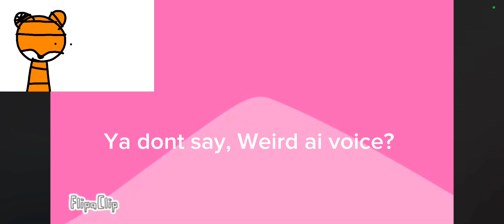reaction vid like @Trb789 asked👍